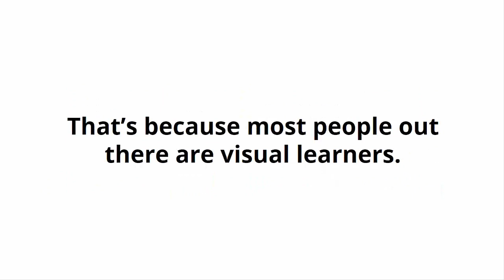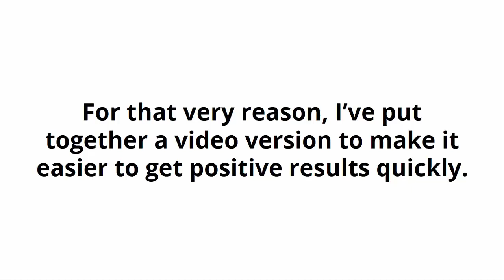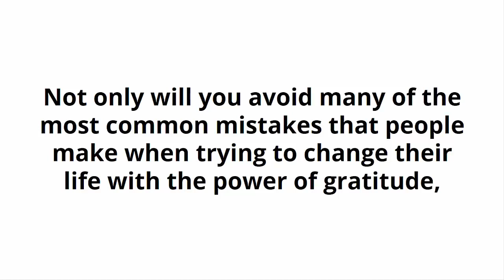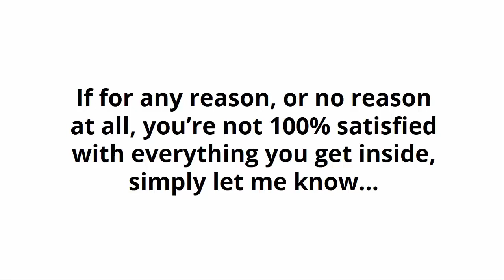Attitude of Gratitude Video Course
The provision of food hygiene training courses both online and in a training room.